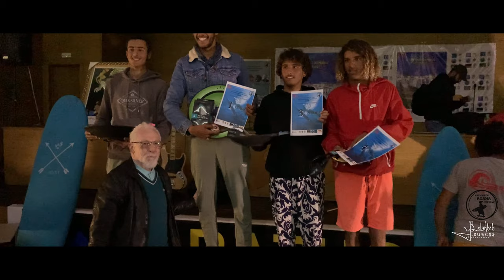L'épopée des surfeurs de la ville d'Azemmour - ملحمة راكبي الأمواج بمدينة آزمور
ملخص المراحل النهائية للمسابقة الجهوية ، المنطقة " س" ، التي أقيمت على شاطئ الحوزية بمدينة أزمور ، في 20 نوفمبر 2021. واختتمت بحفل توزيع الجوائز في دار الصانع بالمدينة العتيقة لأزمور.

شكر كل الشكر للجامعة الملكية على تقتها في منح شرف تنظيم هذه الدورة لجمعية ازما اكسترام لركوب الامواج .
نشكر عمالة الجديدة والمجلس البلدي لأزمور ورئيسها السيد زكرياء السملالي وكذا جماعة الحوزية برئاسة السيدة هجر الصافي، رجال الدرك الملكي القوات المساعدة وعناصر الوقاية المدنية التي تجندت لإنجاح هذه التظاهرة.
واخيرا نشكر جميع وسائل الإعلام التي قامت بتغطية هذا الحدث الرياضي بإمتياز.